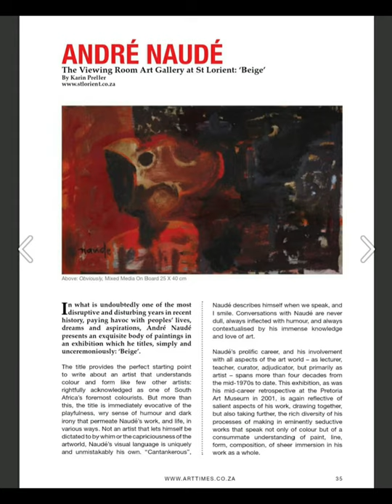Beige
Solo Exhibition by Andre Naude
In celebration of his 70th Birthday